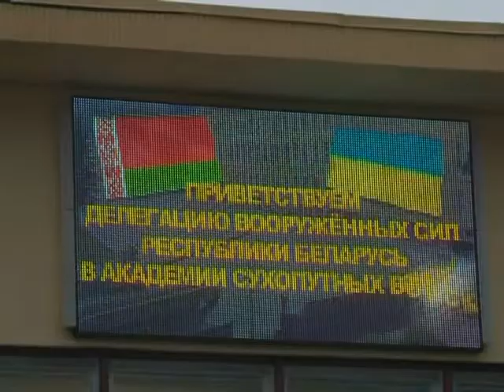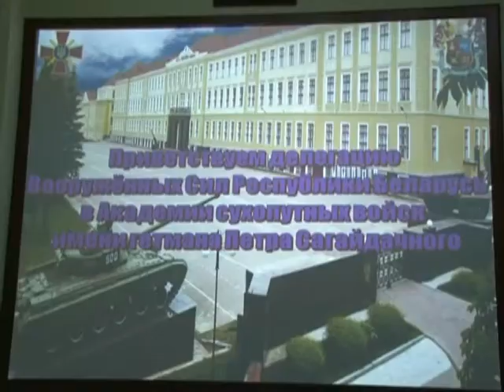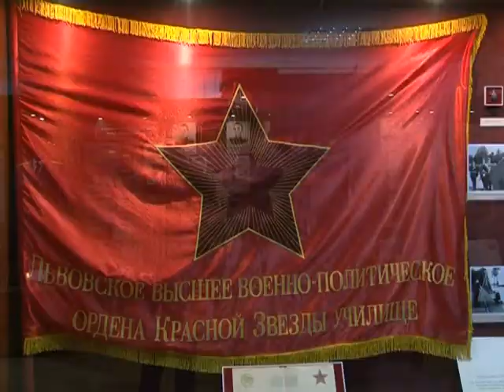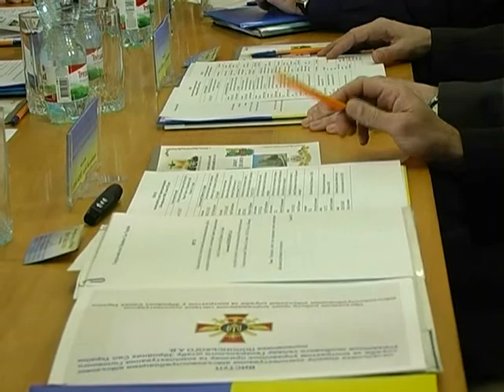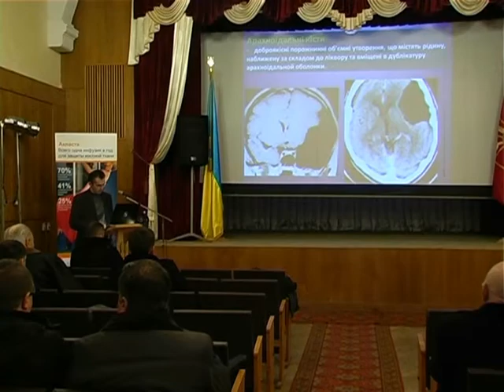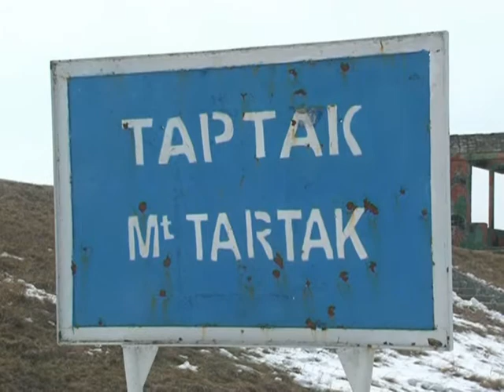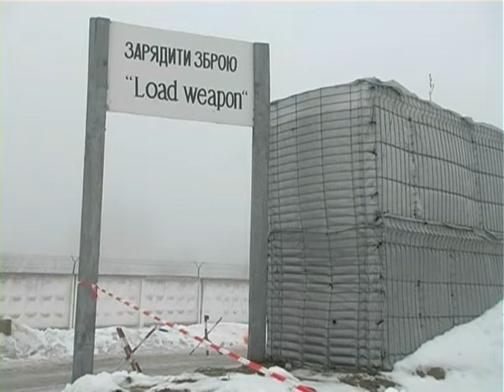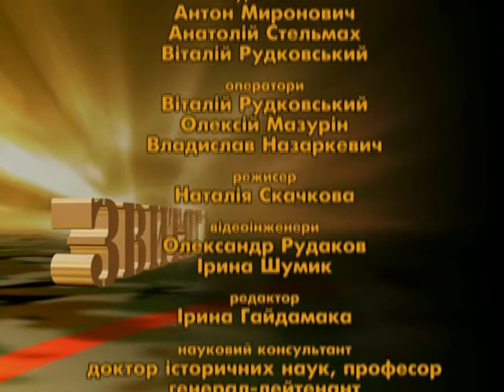Звигяга 07 04 13